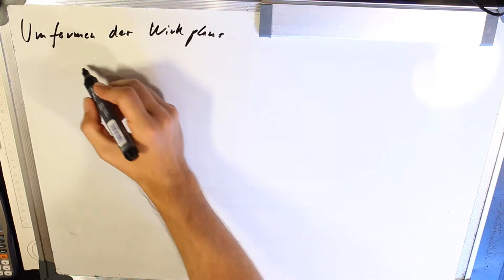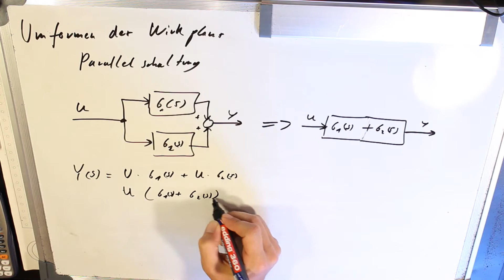1 Umformen Wirkplan Parallelschaltung Regelungstechnik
1 Umformen Wirkplan Parallelschaltung Regelungstechnik
Bibel für Regelungstechnik